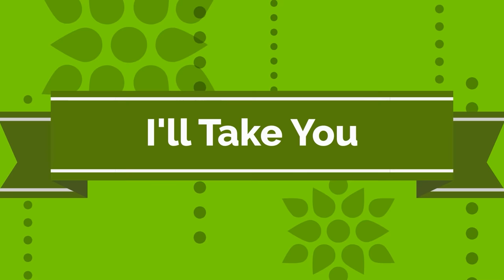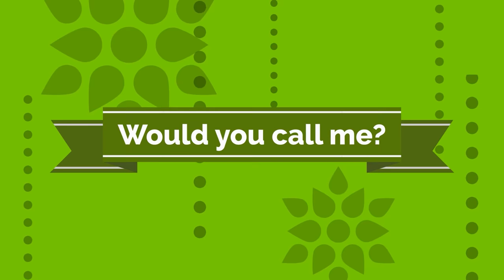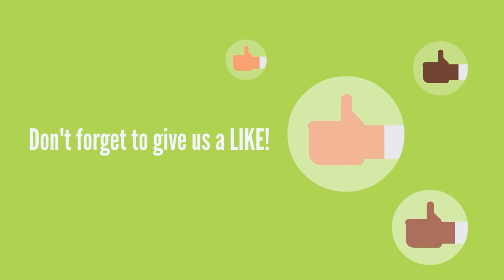Speaking English Practice Conversation - Questions and Answers English Conversation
Hi, there. How do you do? Great, right! I'm happy to hear that. And now, we will watch short dialogues to see how native English speakers talk to each other in daily conversations. Let's follow this video and improve your speaking skill with us.

Executive Producer : 3S Animation
Team Leader : MAIPM
Storyboard : Thao Dang
Animator :  Quan Dang